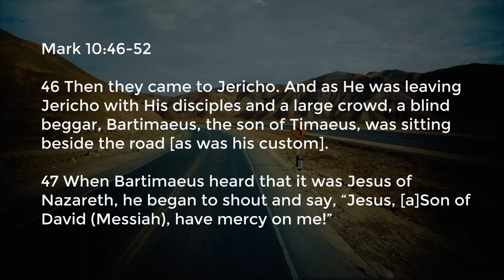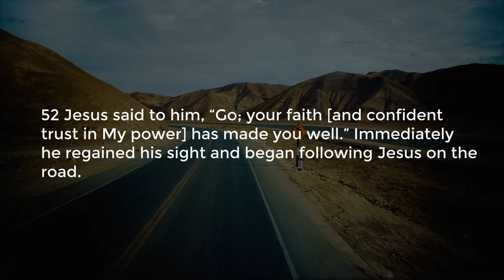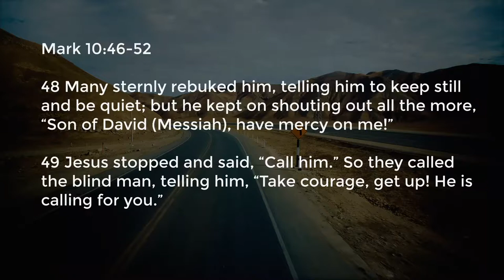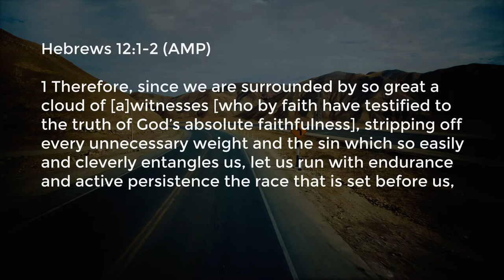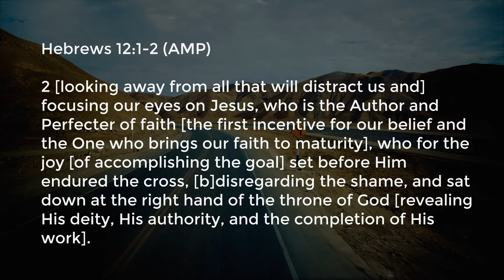Turn to Jesus | Henk Kleinschmidt | Teaching session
This teaching session was recorded at Shofar East London on 11 July 2021.  Henk shares a personal story and a word in season for us all.  Encouraging us to keep our eyes on Jesus even when things are at their toughest.

Aflame Ministries is run by Henk and Marise Kleinschmidt. To find out more about them, go to their For news, info, updates about Aflame's whereabouts and teachings, follow them on